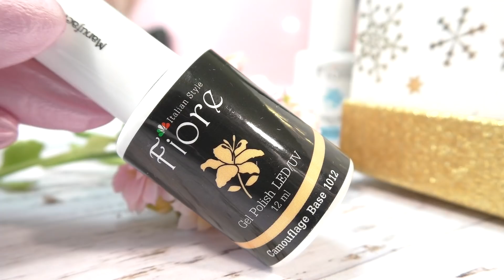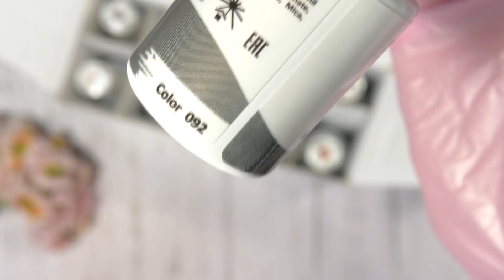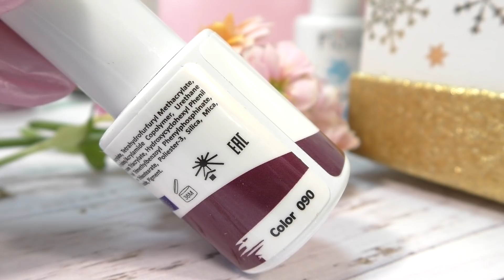Гель лак Fiore. Выкраска на клиентах! Фиоре 10 гель лаков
-- 0:26 Мой маникюр
-- 3:20 Маникюр с хлопьями Юки